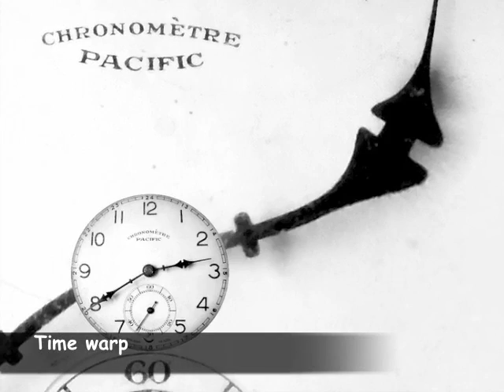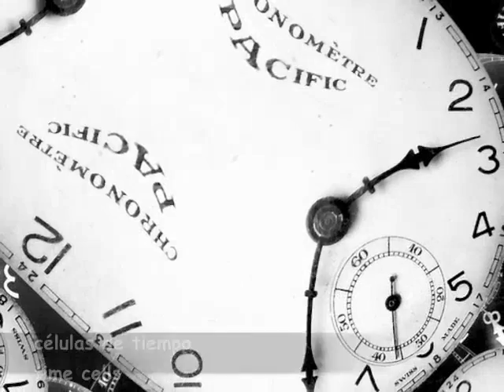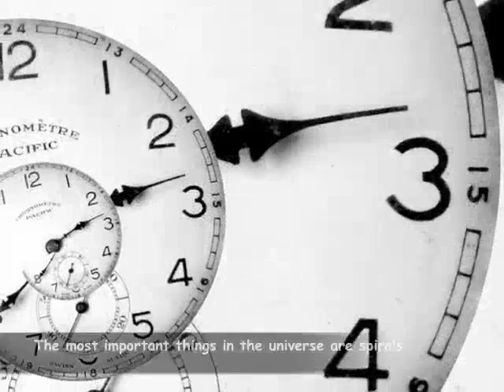Susan with Droste effect (Leonard Cohen ukulele cover)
The visuals for this video are photo manipulation using mathmap and Gimp and were done by Fernando Javier Toucedo Urban from Argentina and are used under the creative commons license (Attribution + non Commercial + share Alike)

They were created to give a Escher/Droste recurcive effect.

For the best interpretation of Suzanne you have to listen to the one by Nina Simone... you would hardly recognize it as a Leonard Cohen song.

I like to hear familiar songs sung in an unfamiliar way or with a different beat and backing. Even Nick Cave does an out synch version.